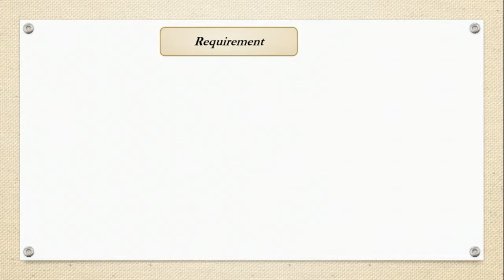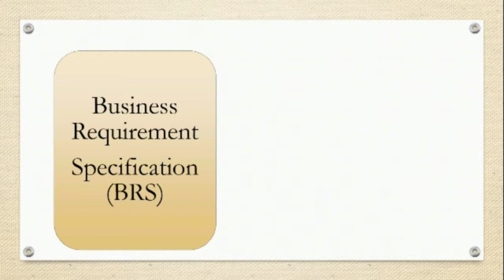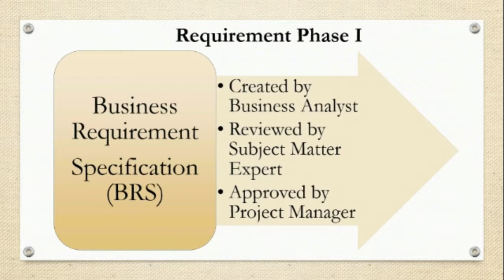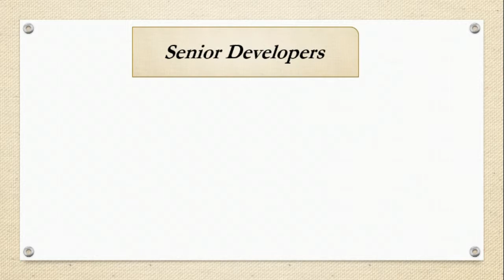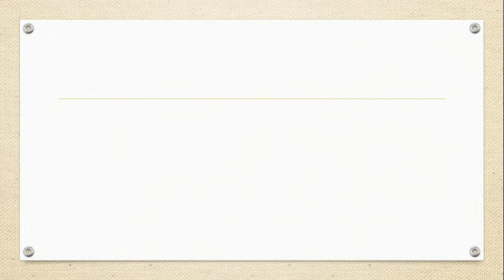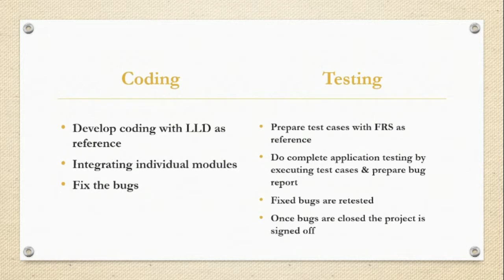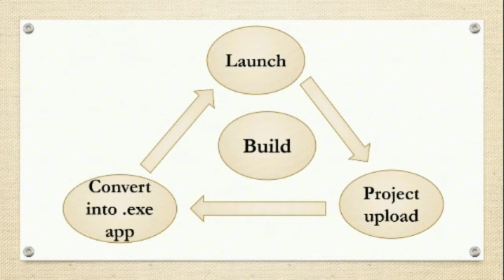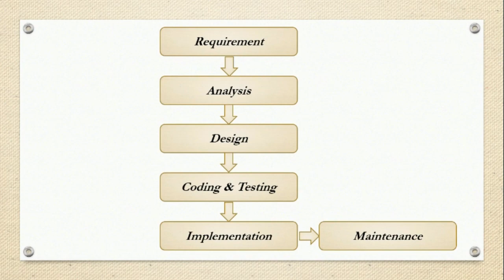Software Testing Tutorial for Beginners in Tamil- 3 | Software Development Life Cycle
EasyLearn Spot provides trending software courses  which are currently in high demand in the market
Topics Covered:

0.05 Software Development Life Cycle Overview
0.26 Software Development Life Cycle Phases
1.05 Requirement Phase
5.05 Analysis Phase
5.53 Design Phase
7.45 Coding & Testing Phase
9.55 Implementation Phase
11.10 Maintenance Phase